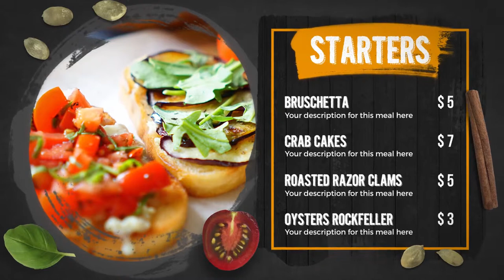Restaurant Menu Insta Stories Promo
The project is fully universal. Create your own video. Change the text, font, insert your photos or videos.

    Change duration
    10801920 Insta stories
    19201080 scenes for displays